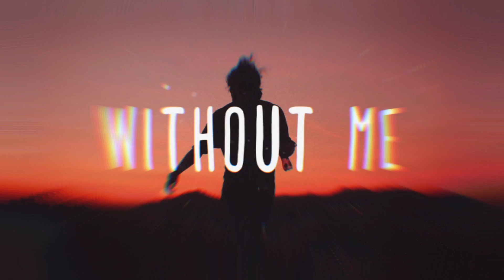Halsey : without me 8D